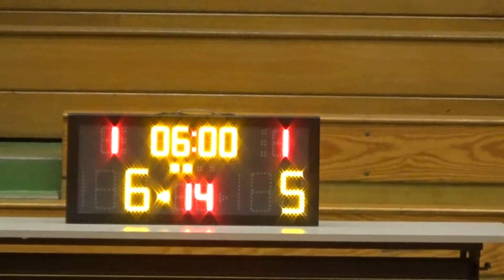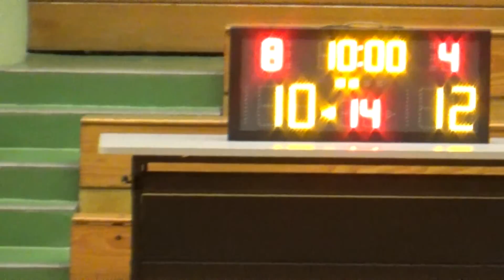20170213 LMS VS 興隆五金 2nd Quarter